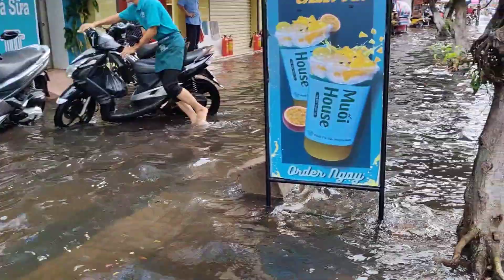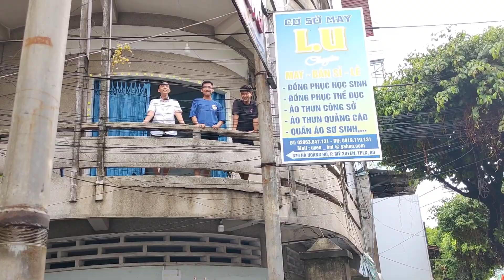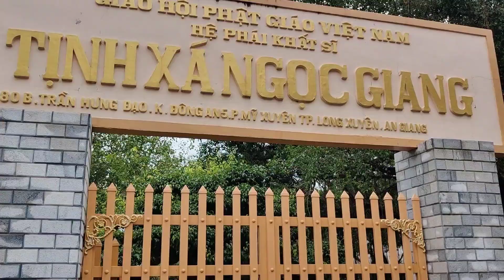Tới TP Long Xuyên Nữa Rồi Hết Núi Non Giờ Đến Đồng Bằng Đâu Đâu Cũng Toàn Nước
+Vietnamese Temple and Communal House Festival Review
+After heavy rain, Long city across An Giang province was flooded with water
+Khmer festival review
+festival review in Vietnam
+Vietnam big festival review